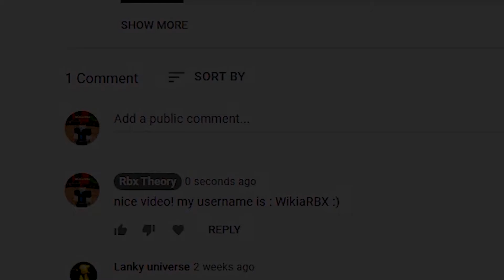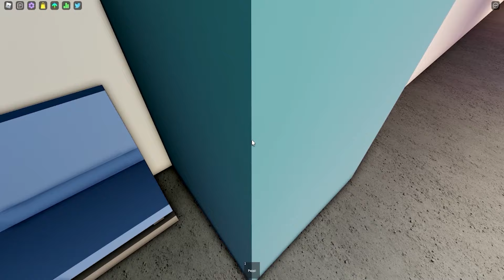3 NEW *HIDDEN* Points Codes in FUNKY FRIDAY! *50K POINTS* ANNIE (Roblox Funky Friday Codes) ROBLOX